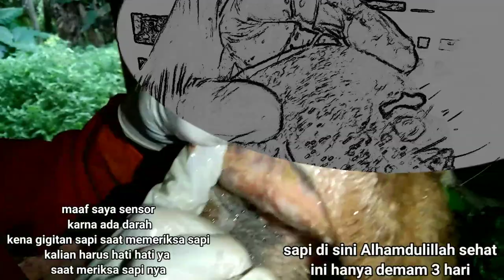PENCEGAHAN DAN PENOLAKAN PENYAKIT PMK PADA SAPI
Kepada Yth.:
Para Peternak sapi,kerbau domba dan kambing di seluruh indonesia

Mohon dapat diinfokan *SEGERA* kepada petugas kesehatan hewan terdekat terkait bila menjumpai kasus lapangan pada sapi,kerbau,domba dan kambing dengan gejala klinis sbb. :

1. Suhu 38,8 s/d 39,5
2. Kaki pincang dengan kuku mengelupas/teracak luka
3. Mulut hiper salivasi
4. Mukosa pucat dan berlendir mengeluarkan sedikit darah
5. Lidah bagian luar mengelupas
6. Anorexia
7. Sapi lemas tidak bergairah
8. Mayora sapi mengeluarkan Feses terlihat becek/ lunak.
Agar cepat di tindak lanjuti dan di periksa oleh petugas kesehatan hewan untuk pencegahan dan penanganan kasus PMK agar tidak menuebar luas

Untuk melakukan pencegahan Selalu jaga sanitasi kandang dan melakukan desinfeksi kandang